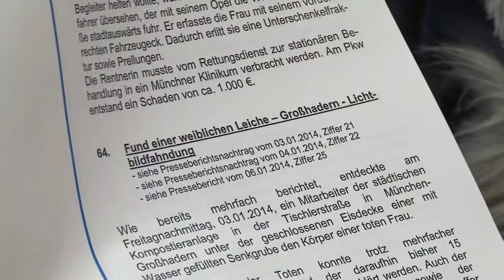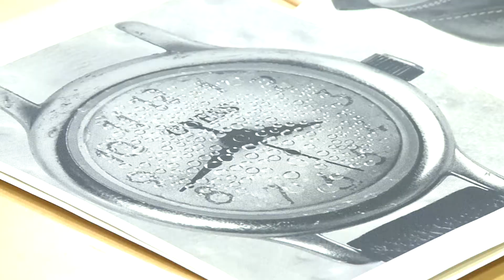Leichenfund in Münchner Kompostieranlage: Polizei veröffentlicht Bild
Die Münchner Polizei hat am Mittwoch ein Bild der Frau veröffentlicht, deren Leiche Anfang Januar in einer Großhaderner Kompostieranlage gefunden wurde.